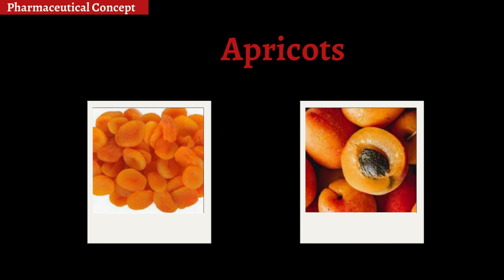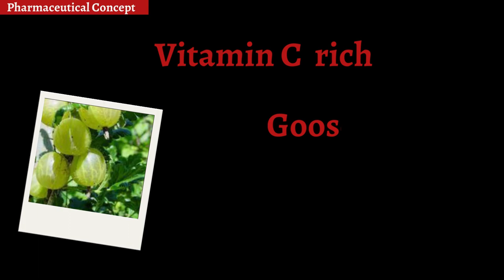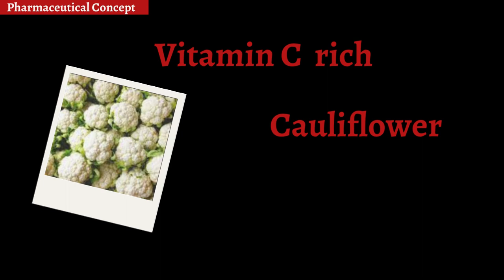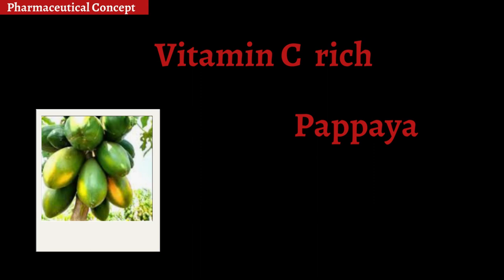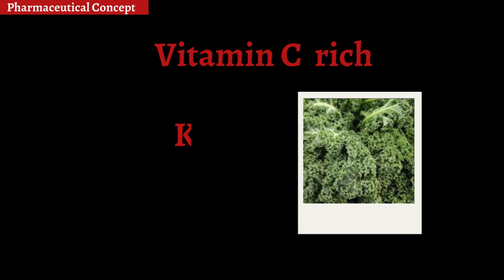VITAMIN C RICH FRUITS [2023] || Pharmaceutical Concept | PC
Vitamin C-rich fruits. This Video explains about   Vitamin C rich fruits                          Pharmaceutical concept || PC

⌚️ TIMESTAMP:

0:11 Apricots
0:22  Cherries
0:31  Turnips
0:42  Tomato
0:52  Peas
1:02  Potato
1:12  Black Berry
1:22  Raspberry
1:31  Gooseberry
1:41  Mango
1:51  Spinach
2:02  Lime
2:11 Grape fruit
2:22  Cabbage
2:31 Cauliflower
2:42  Pineapple
2:52 Lemon
3:02  orange
3:12  Strawberry
3:23  Pappaya
3:32  Lychee
3:42  Cloves
3:52   Broccoli
4:02  Kiwi
4:12  Kale
4:21  Red bell pepper
4:31  Yellow bell pepper
4:42  Guava
4:52 Green Chilli

In this video, we will explore the LIST OF  Vitamin C-rich fruits and how they can help boost your immune system. Vitamin C is an essential nutrient that plays a crucial role in maintaining a healthy immune system, which is particularly important during cold and flu season.

Cauliflower, Pineapple, Lemon, orange, Strawberry, Pappaya,  Lychee,  Cloves,   Broccoli,  Kiwi,  Kale
 Red bell pepper, Yellow bell pepper,  Guava, Green Chilli, and papayas. We will also highlight the health benefits of each fruit and how they can contribute to overall wellness.

👉 For more videos on pharmaceuticals. More videos are available on following topics
🌟 Quality Control
🌟Quality Assurance
🌟Production
🌟Packing
🌟Regulatory Affairs
🌟Patents (IPR)

  👑 Top Playlists [ Some Important Video Links:]